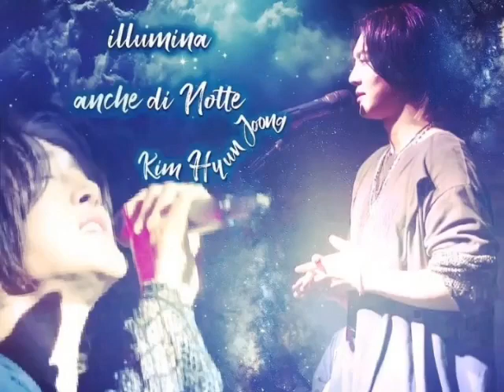KIM HYUN JOONG MUSIC IN KOREA SEASON 3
¡SIGAMOS APOYANDO Y ELEVANDO VISITAS !
👉CUENTA OFICIAL DE YOUTUBE DE KIM HYUN JOONG:
📌TAMBIEN PUEDES DISFRUTAR DE TODA LA DISCOGRAFÍA DE KHJ EN:
👉 AMAZON MUSIC🎧🤗 KIM HYUN JOONG
¡DISFRUTEN DE ESTE NUEVO EPISODIO!
¡QUE COMIENCE EL SHOW! SEE YOU💚💚💚💚👽👽